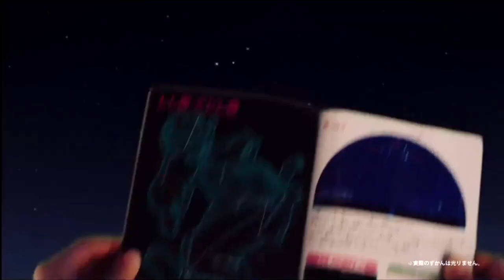仮面ライダーリバイス第29話で流れたCM